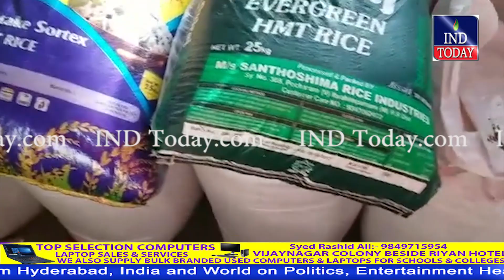Kiran Shop in first lancer raided by Civil Supplies Officers | indtoday | Crime in Hyderabad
4tv khabernama today live, Hyderabad Videos, sharpindiansnewspape,  india news hindi, india news urdu, india news channel,  india news today, latest news aaj tak, Google News,